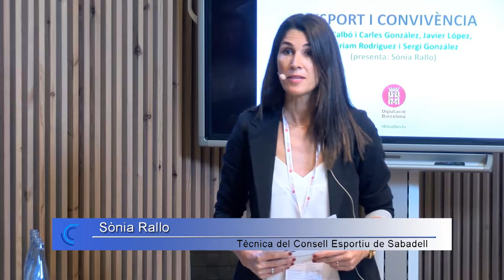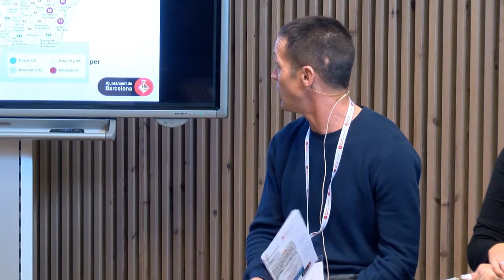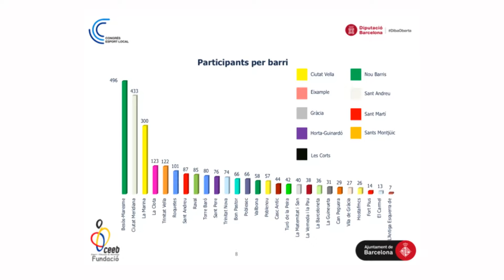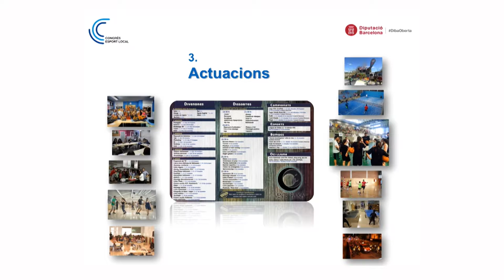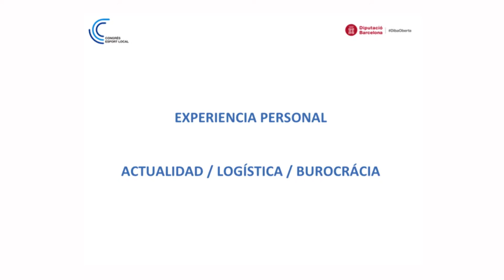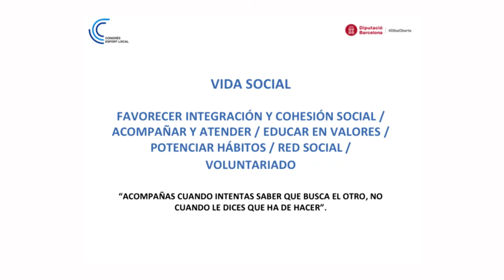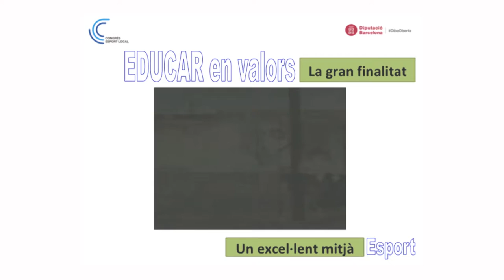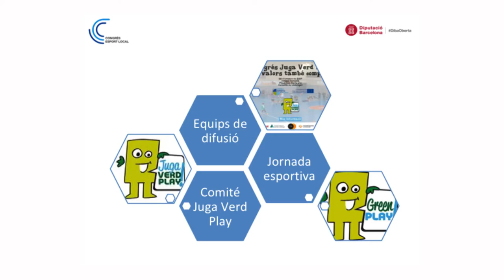Congrés Esport Local. Esport i convivència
Experiències d'Eva Calbó, Carles González, Javier López, Míriam Rodríguez, Sergi González.